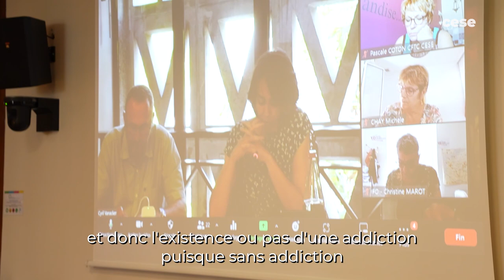Samra LAMBERT (Syndicat de la magistrature) - Cannabis - CESE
Questions à Mme Samra LAMBERT, secrétaire nationale du Syndicat de la magistrature, auditionnée par la Commission temporaire "Cannabis" du CESE dans le cadre de la saisine : "Cannabis : Bilan et évolution des politiques publiques".